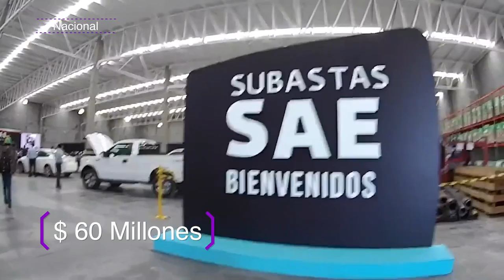Las Breves del Ángel con Cesar Aldama 25.02.19